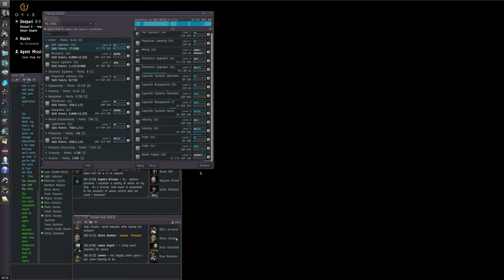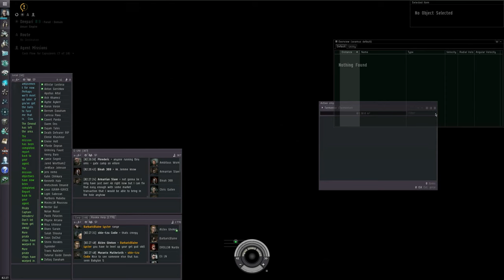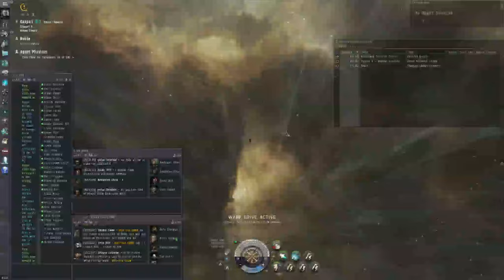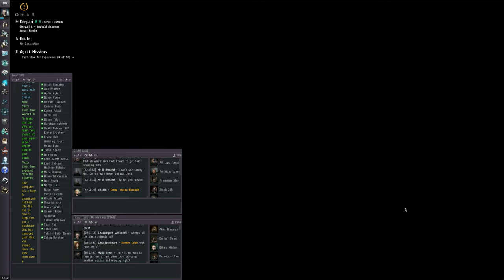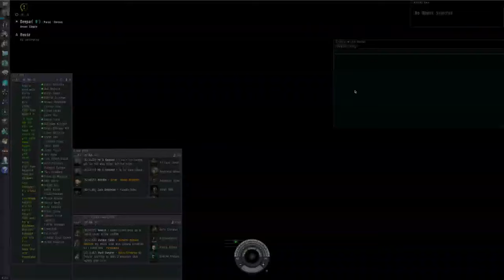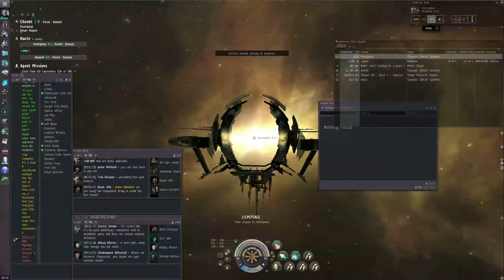How to Survive EVE Online - Crius, August 2014 - Episode 5